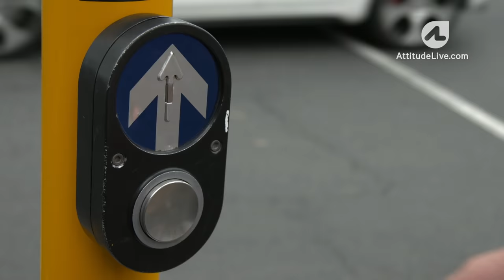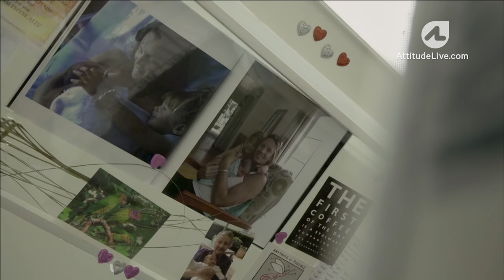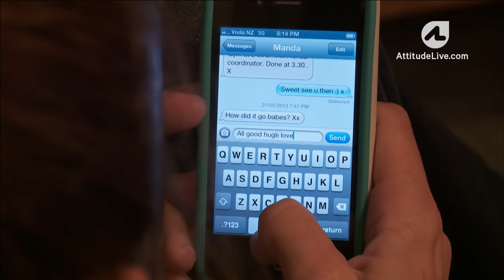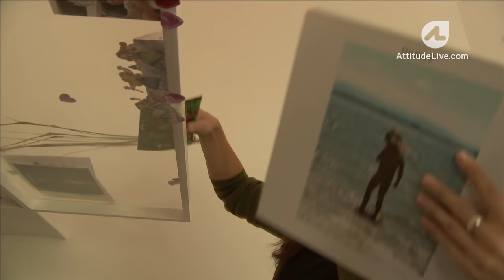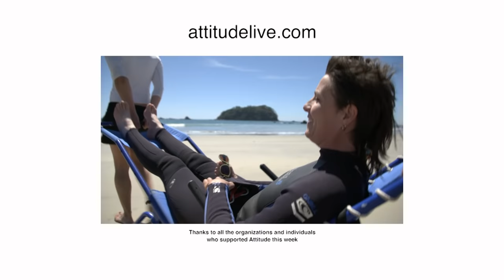Tetraplegia - Tragedy to Triumph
Amanda’s passion for the water changed her life forever when she broke her neck, and suffered a spinal injury after diving from a surfboard.

Four years on, we look back on her rehabilitation, where she is now being a wife and mother of two, and the sheer determination it took to get back to independence and in the water again.